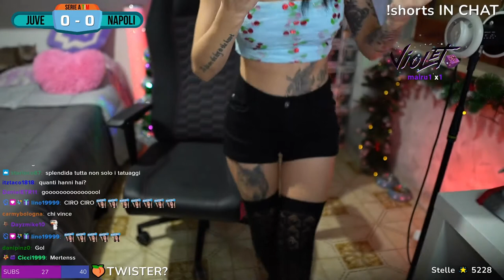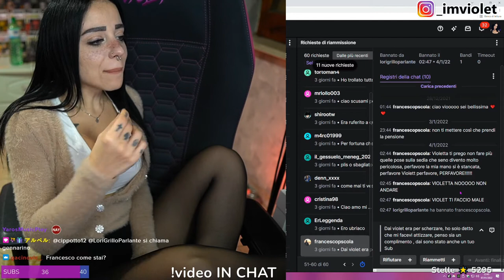TI BACIO MERTENS 🥵 - BEST OF VIOLET